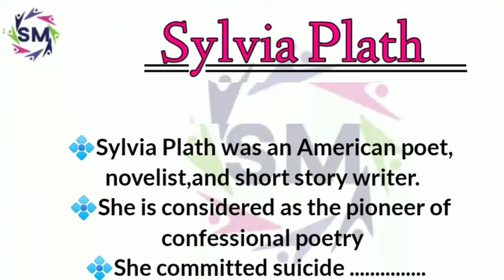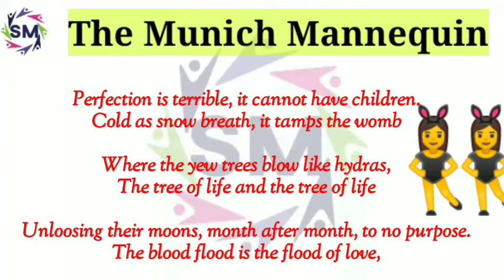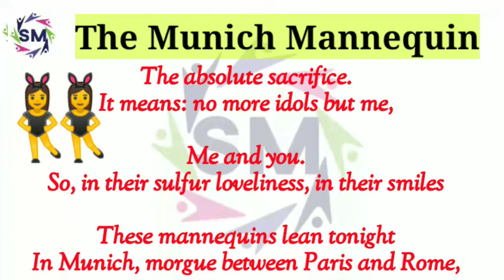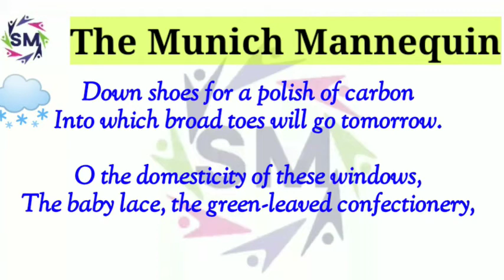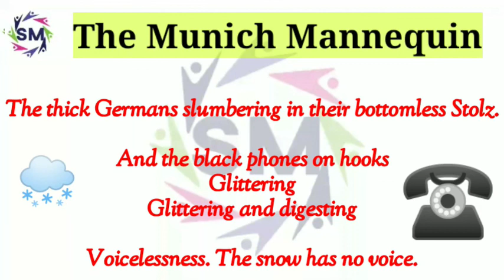poem "The Munich Mannequin"by Sylvia Plath Explanation in Hindi, Summary in Hindi. Confessional poem